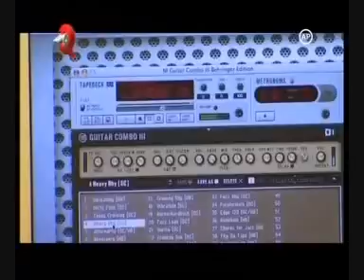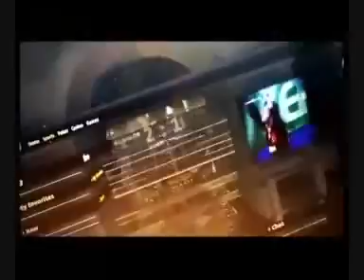Magyar - Cseh (futsal EB 2010)